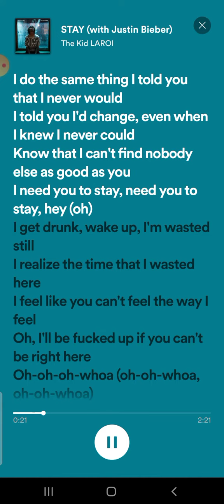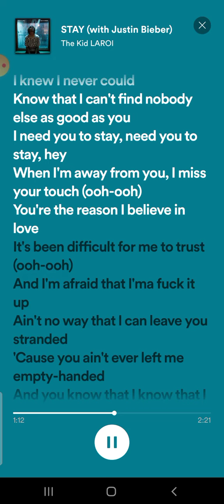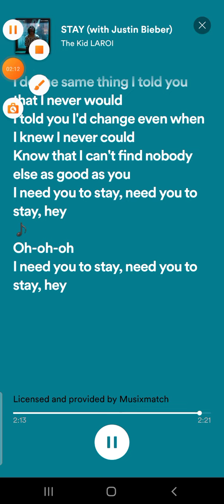stay song with lyrics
Overview

Lyrics

Listen

Main results

Source: Musixmatch